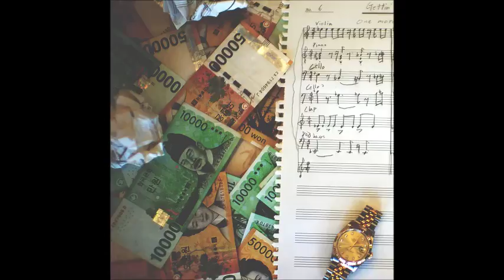창모 - BAPE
창모 믹스테잎 - 돈 번 순간 리뷰